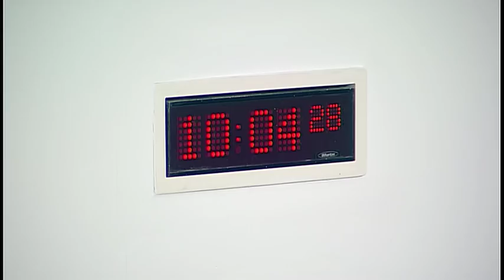Environment, Climate Change and Land Reform Committee - Scottish Parliament: 18th April 2017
Agenda:

1. Declaration of interests: Richard Lyle will be invited to declare any relevant interests.

2. Decision on taking business in private: The Committee will decide whether to take items 4 and 5 in private.

3. Petition PE1615 by Logan Steele on behalf of Scottish Raptor Study Group on state regulated licensing system for gamebird hunting in Scotland The Committee will take evidence from-
Logan Steele;
Andrea Hudspeth, Treasurer and Raptor Surveyor, Tayside Raptor Study;
Logan Steele;
Duncan Orr-Ewing, Head of Species and Land Management, The Royal Society for the Protection of Birds Scotland;
David Johnstone, Chairman, Scottish Land & Estates;
Andy Smith, Committee Member, Scottish Gamekeepers Association;
Robbie Kernahan, Head of National Operations, Scottish Natural Heritage.

4. The budget review process: The Committee will consider its draft response to the Finance and Constitution Committee and the Budget Process Review Group

5. Work programme: The Committee will consider its work programme.